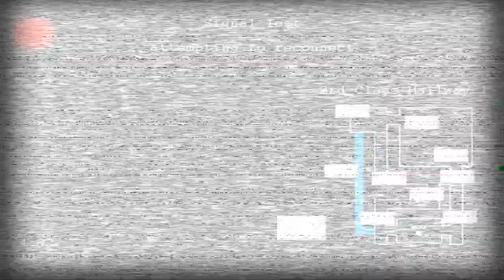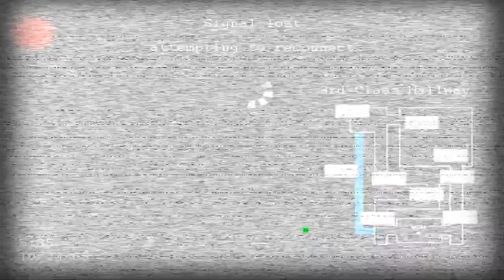JOLLY 2 #2 | Catmans back to kill me!